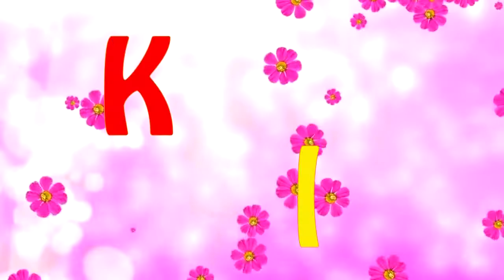Learn Shapes and Colors for Kids Learn Shapes and Colors With Farmer Tractor Cartoon for Childre